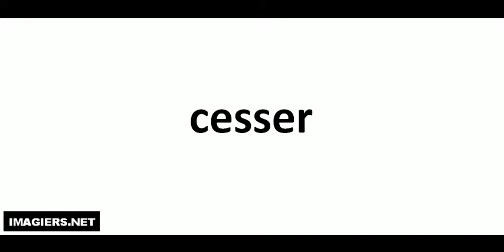French pronunciation = cesser